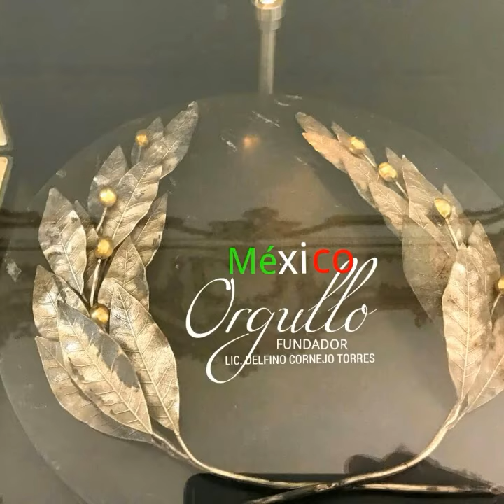EL FUNDADOR DE ORGULLO MÉXICO LIC. DELFINO CORNEJO TORRES